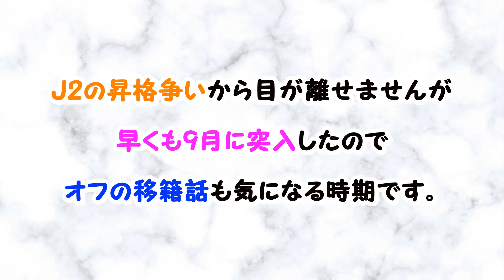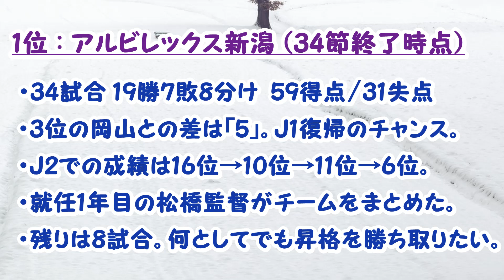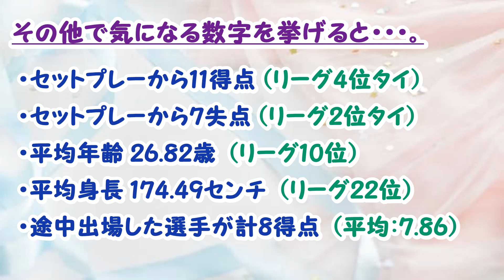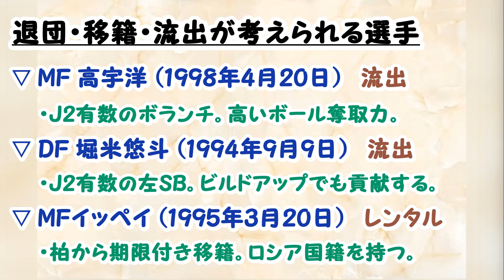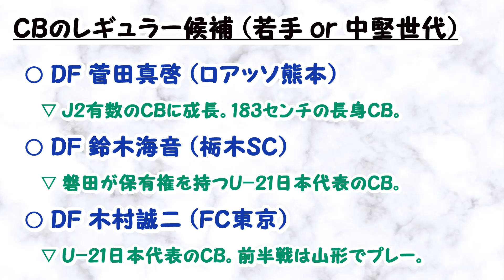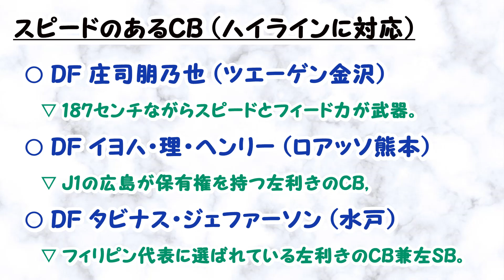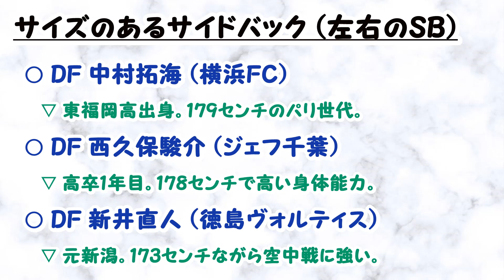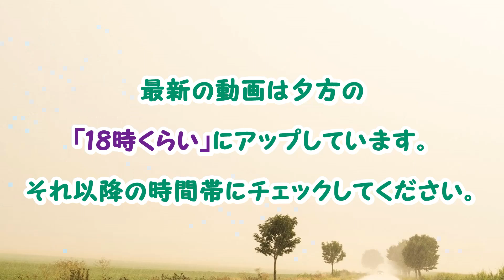(第2回) 【アルビレックス新潟】 今オフの補強について考えてみた。 (2022年-2023年オフの移籍市場)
2017年以来のJ1復帰を目指していますが「高さ不足」は懸念材料です。「サイズのある選手(SBやボランチ)」、「スピードのあるCB」などが補強ポイントに挙げられます。